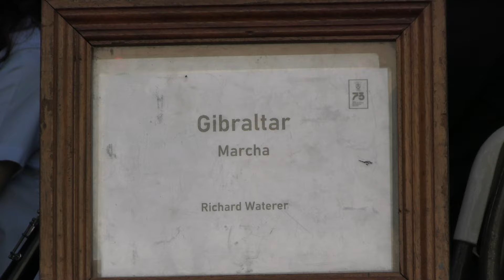Banda de Mus. dos Mineiros de Pejão (Maestro: Francisco Moreira) Marcha GIBRALTAR de Richard Waterer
Banda de Musica dos Mineiros de Pejão (Direção Musical: Maestro Francisco Moreira) interpreta a Marcha "GIBRALTAR"  de Richard Waterer - Festas em Honra de Nª Sra. do Livramento em Fragoso, Barcelos_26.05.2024